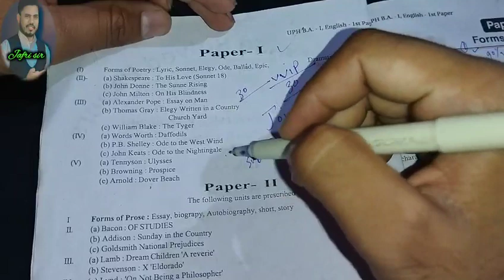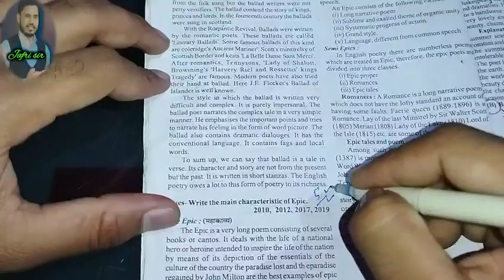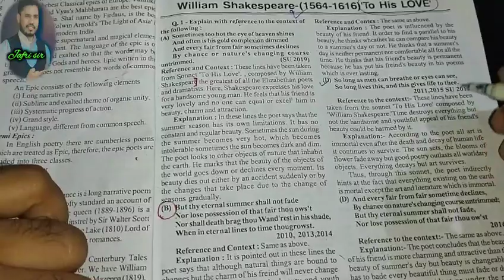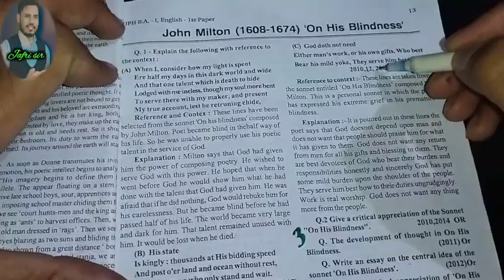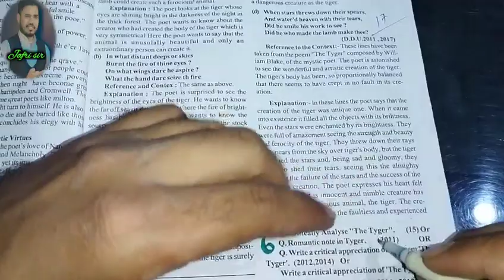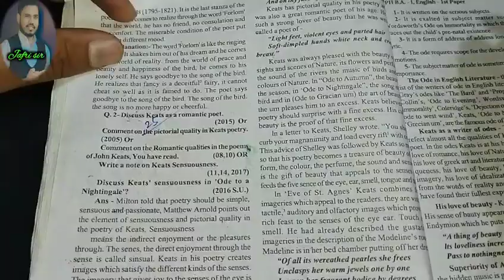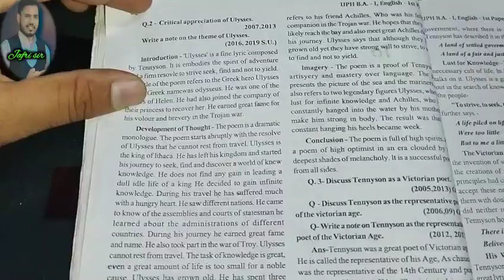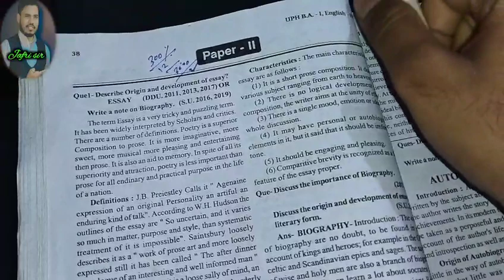BA 1 year 2021 English ( vvip) 30 questions of paper -1 //poetry // Wahid jafri